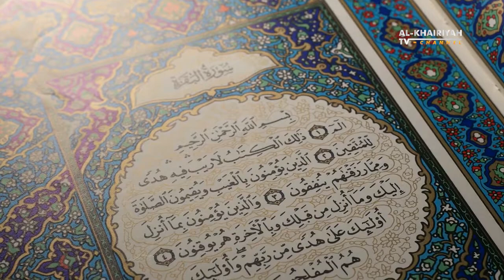MENYAMPAIKAN KEBENARAN DALAM ISLAM - Al-Khairiyah TV Channel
Sampaikanlah Kebenaran!